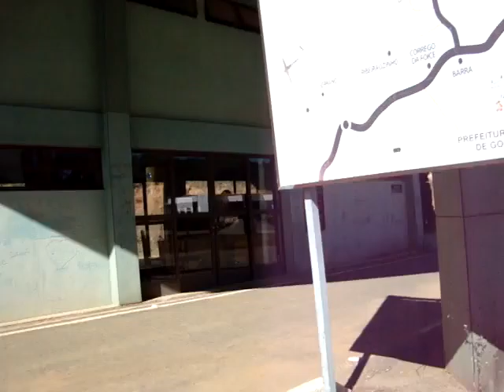Mountain bike,Meia maratona, 16 km em Gonçalves, MG, Brasil por Marcelo Ambrogi.